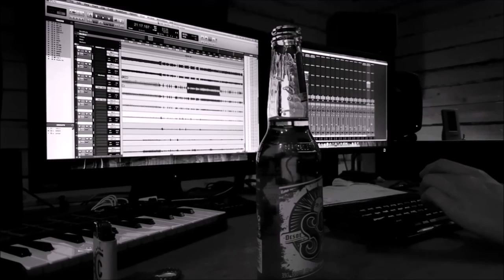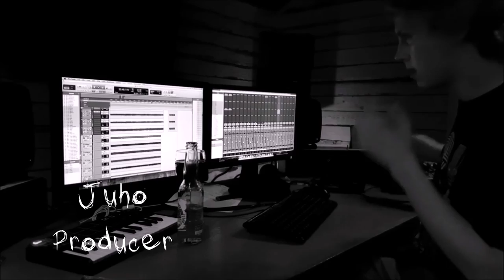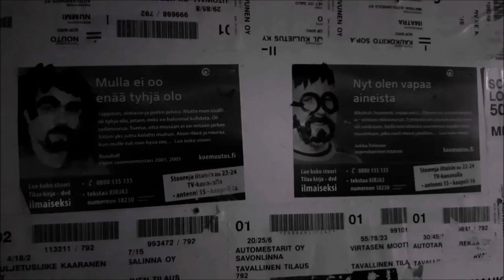Devenial Verdict - Thrones Shall Fall documentary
Making of documentary of Soulthirst EP.

Filmed and edited by Jarkko Lappalainen.